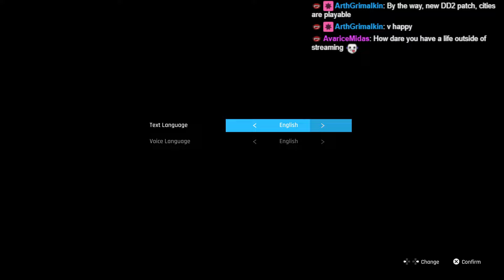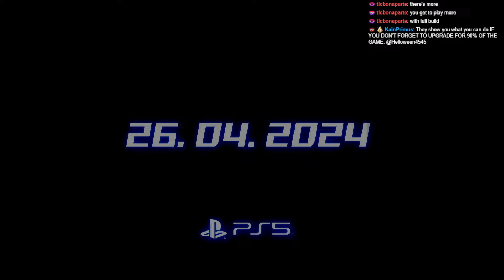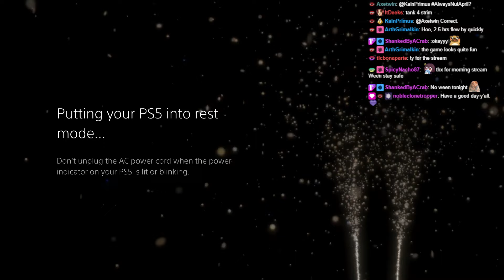Chill Stream checking out Stellar Blade Demo! Nier Souls or Bayonetta May Cry? Female led action com